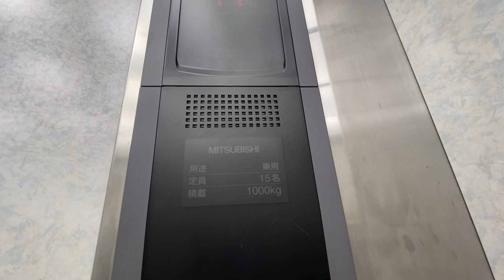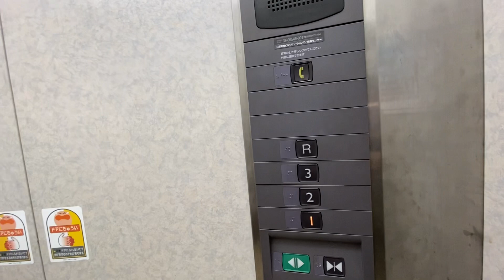【三菱製】フジグラン重信店立体駐車場エレベーター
フジグラン重信店　立体駐車場　エレベーター